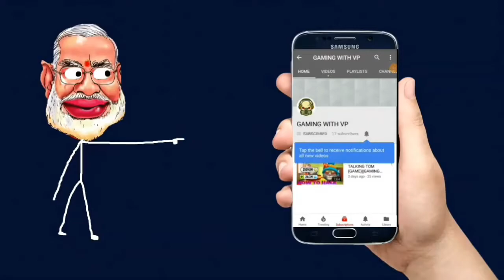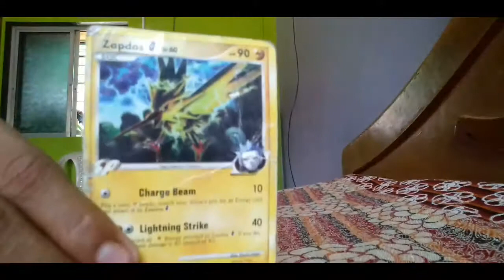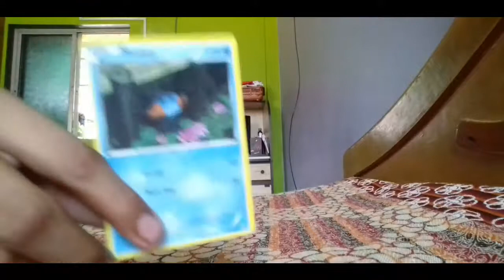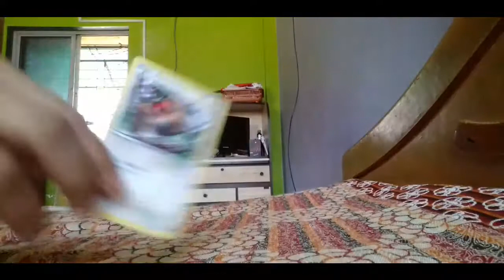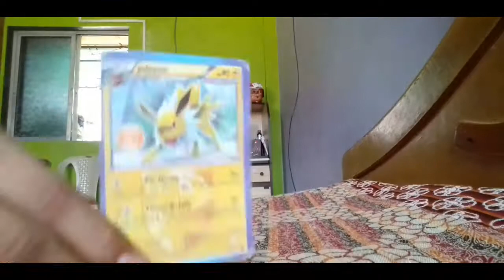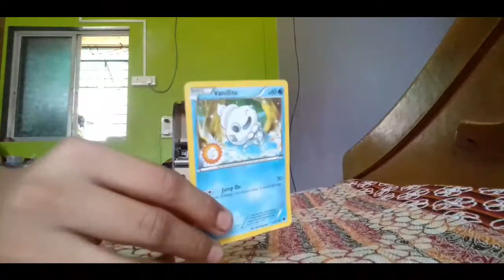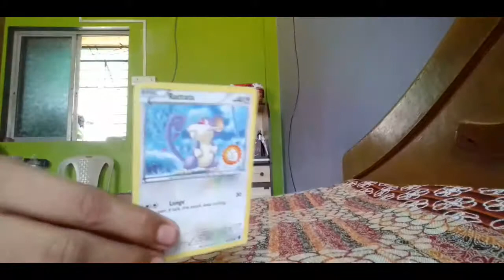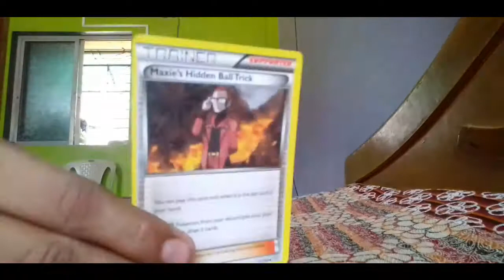POKEMON CARDS (PART 1)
So Hey Internet??🌎

It's me again Gaming with vp and Todays video is about Pokemon cards this video is special video.Week end special vids.

😭Reasons Because My Vids are not Coming Because .

My.. Internet 😠sucks!😡(-_-)

💖Topics Shown In the video

1:Common cards.
2: Evolution cards.
3:EX cards.
4: Trainer, Golden Cards.✌

⚡We Want to sell This Cards please anyone know How to sell Pokemon cards.

⚡There are 255 cards..
⚡50 Extars
⚡Mega cards
⚡ Comman cards
⚡Rare cards.

😘Have A great Day Sir Or Madam Boy Or Girl!!😄

🔎 Search 🔎

🎮Gaming With VP🎮

📌First On All📌

🏁A Share Will Be Insipration    _✒

💘A Awesome Comment would Make Me Motivated      _📊

Social Sites

Profile Pictures-(Insta-)=Hacker Type
(FB)=Schin can family profile pictures

Facebook- Vedu patil {schin chan family}

All Of Our Music Is From
None copyright Sounds

The DMCA copyright take downs can significantly hurt my channel, as well as start a long process for both parties.

🐒First Of all In this Channel You will Find Some Fantastic Hacking Videos, Gaming videos Some Toturials And Some Clash of Clans videos

I Know It's Hard to achieve Succes But I also know "Try Try But Don't Cry"

जय हिंद

वंदे महातारम
वंदे महातारांम